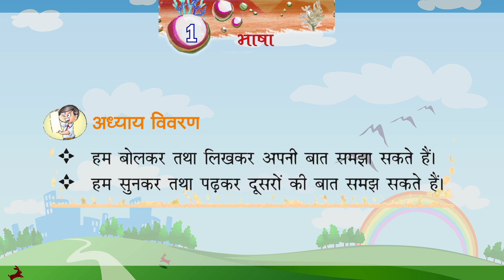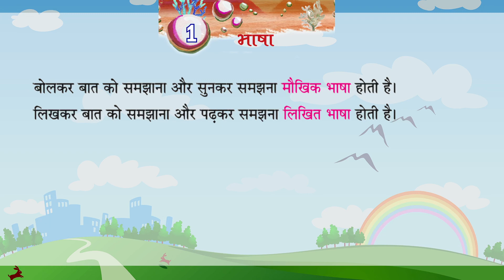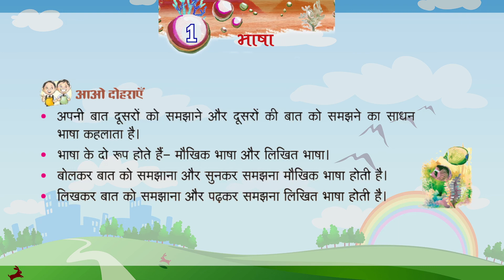Genius Gems Books Vyakaran Class 2 Chapter 1